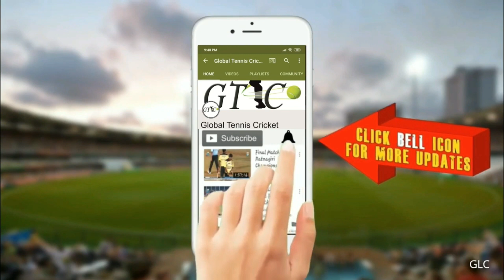SURENDRA LOKHANDE (NAVAPADA) BATTING AT M B.TROPHY DEVICHAPADA